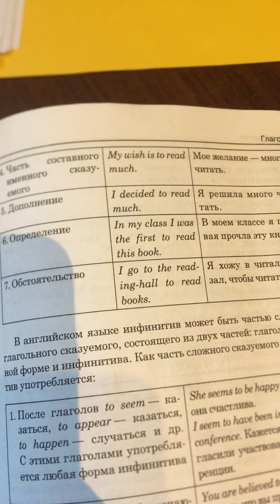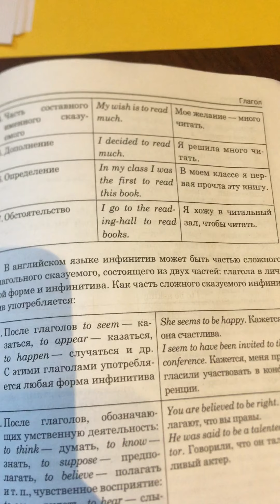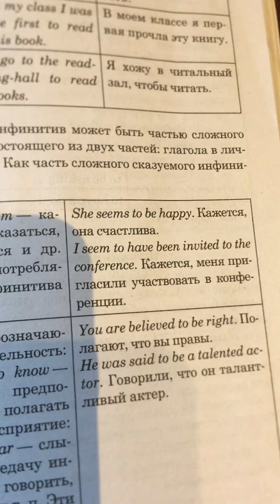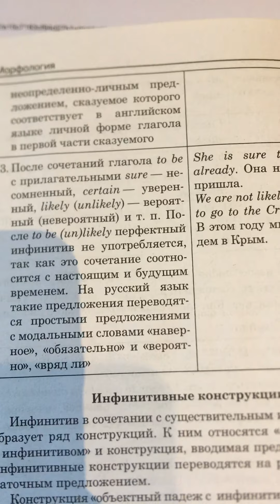Употребление инфинитива /Английский язык